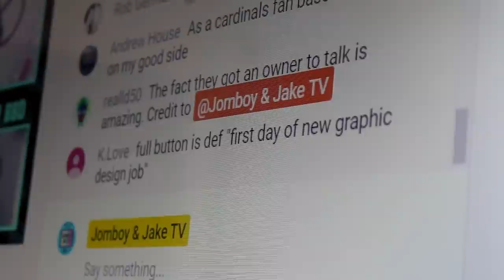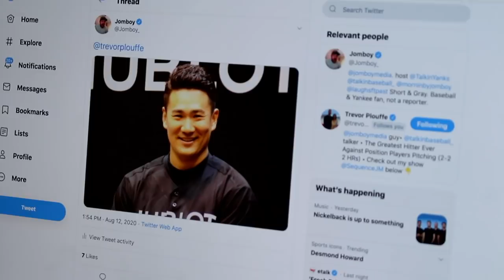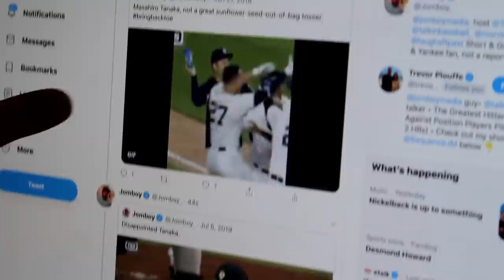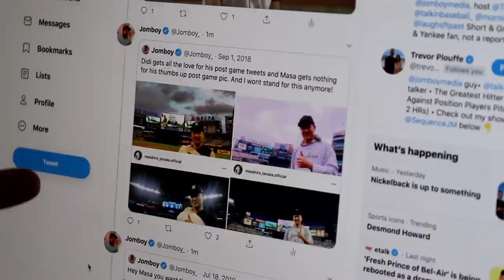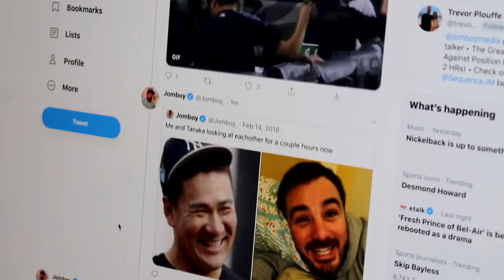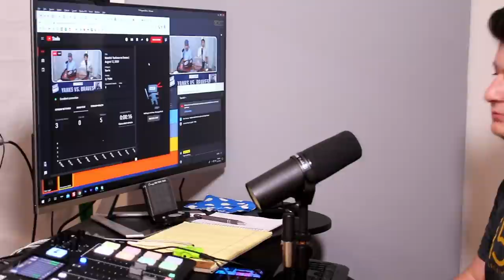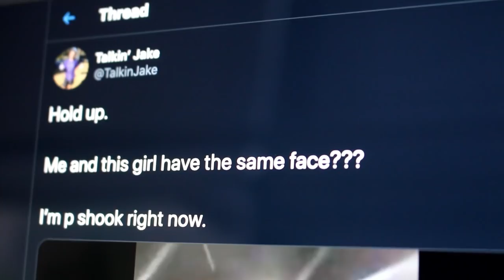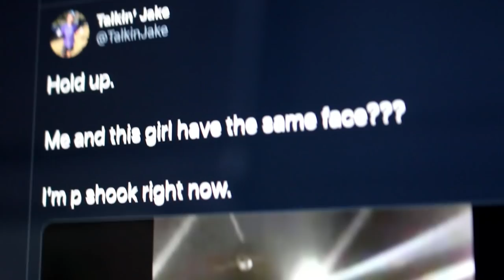Dog in the Office, Girl Jake, & What's in the Box? | Office Vlog #9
This week in the office: a big box is opened, a special guest makes his first appearance, and Jake finds his doppelgänger online. Baseball also happens and we talk about it.